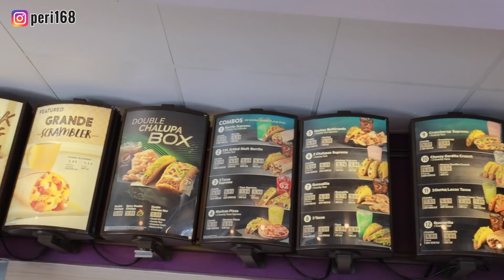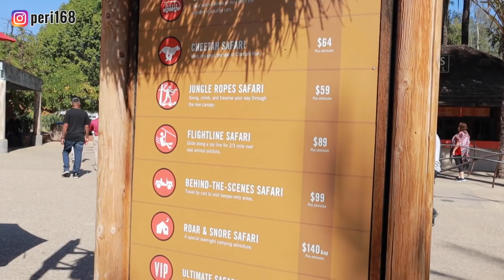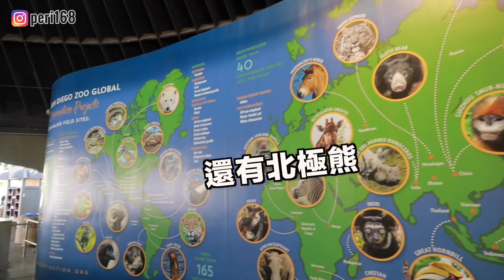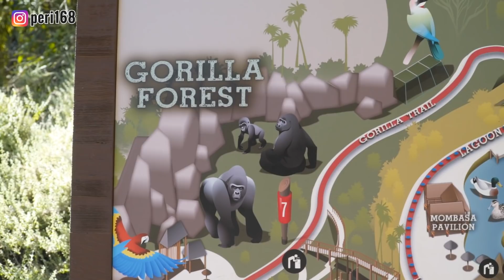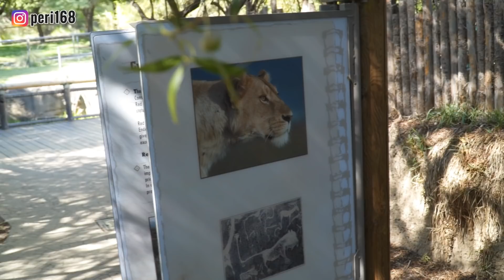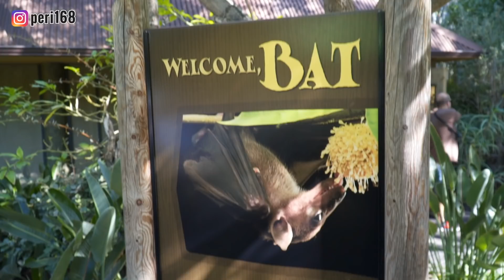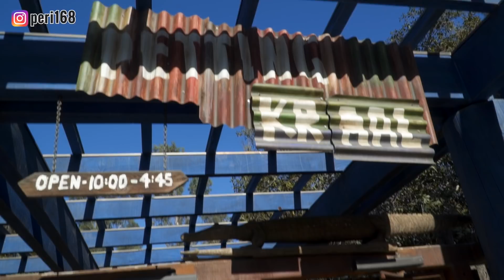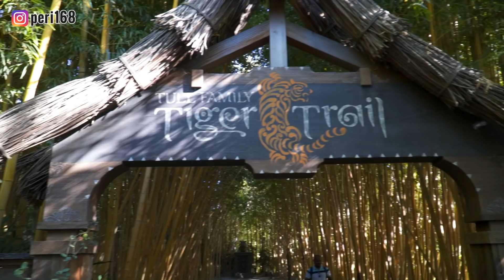[美國Vlog] 野生海豹跟獅子只離我3公分！探險動物樂園好精彩！Safari Park | 沛莉小陶德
今天一起去聖地牙哥 Safari Park 野生動物園，佔地大概是七個六福村樂園的大小！要搭遊園車才可以近距離看到動物們，好酷啊～傍晚開車到海邊 Children's Pool La Jolla 看野生海豹！

🦄️   更多生活動態追蹤 instagram► peri168